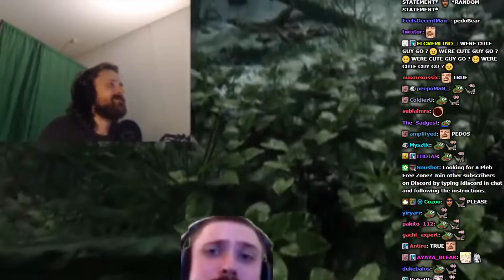Advice: Add some ANIME Characters